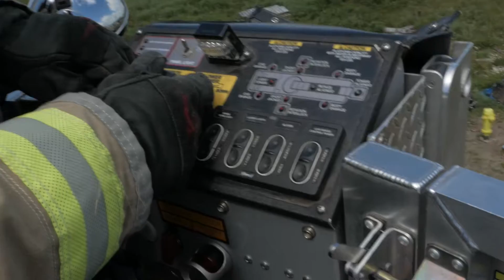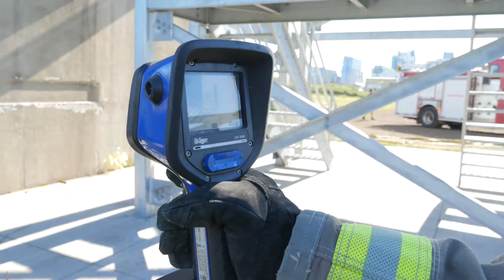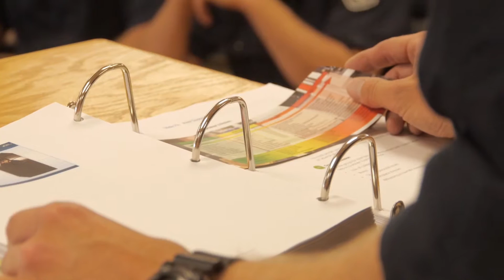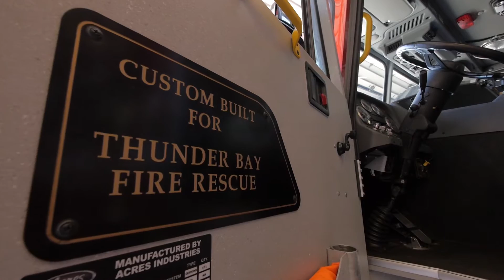Thunder Bay Fire Rescue: The Road to Fire Readiness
Capitalizing on the latest fire science data, Thunder Bay Fire Rescue has developed a comprehensive fire ground tactical command training program.  The program’s focus is on reducing firefighter exposure to toxic environments with the ultimate goal of reducing firefighter cancer rates as the result of exposures during structural firefighting operations.